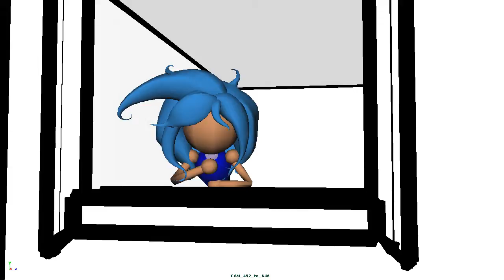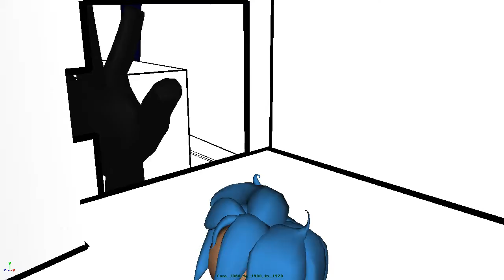Coming Soon : #7 - Suffering Silence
Are ewe excited?
We're excited :D

Keep your eyes peeled!

Support Suffering silence by checking out their youtube channel!